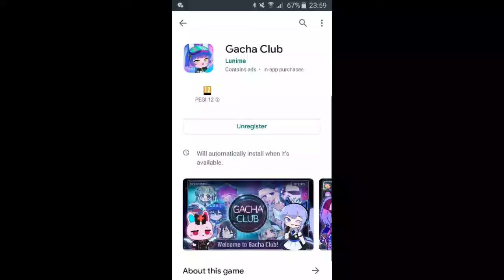AHHHH I HAVE SAMSUNG!!!!